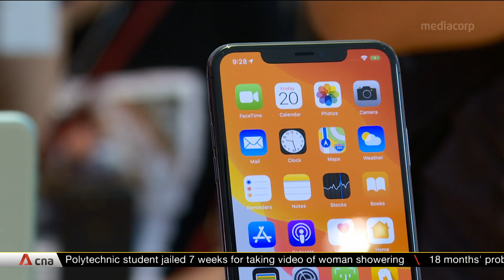Singapore, Globalfoundries to invest $120m in next-gen RAM technology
Singapore and global semiconductor firm Globalfoundries will invest S$120 million over the
next four years in a next-generation RAM technology, known as ReRam. It is said to be much
faster than conventional RAM and uses less power. Nanyang Technological University will lead
the research project while Globalfoundries will provide support on the engineering front.
The National Research Foundation will oversee and support the efforts. Singapore Deputy
Prime Minister Heng Swee Keat - who is also chairman of the National Research Foundation -
said the agreement is the largest corporate research partnership with academia in Singapore.